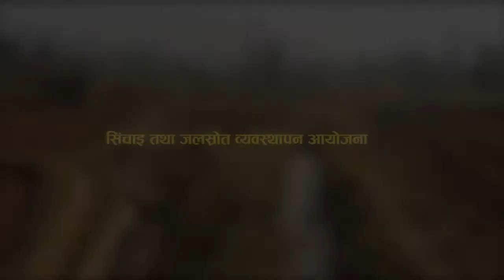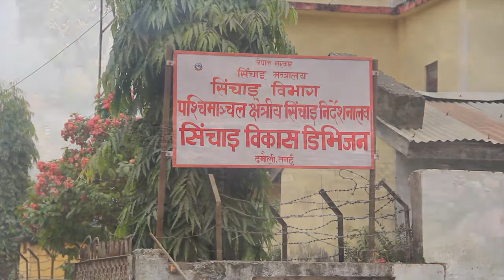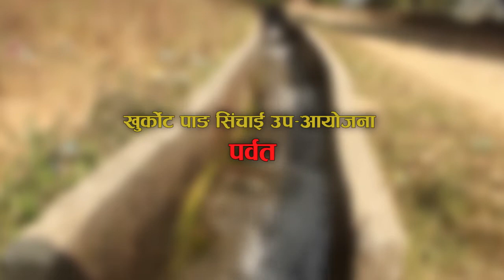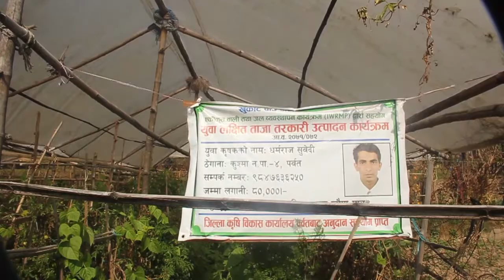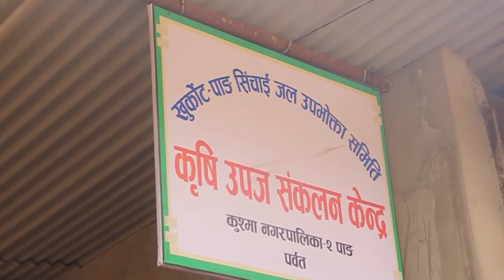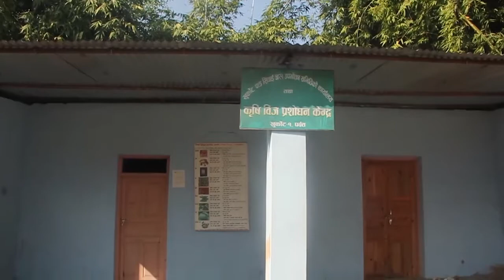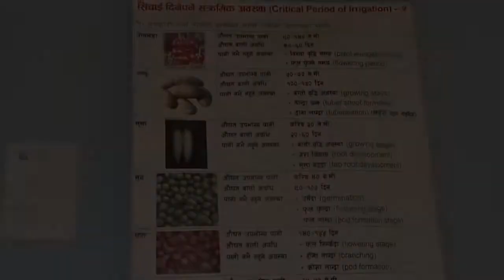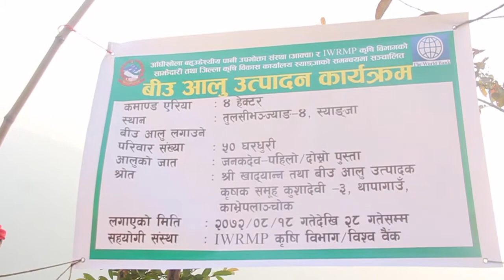World Bank 15th Implementation and Support Mission 2072